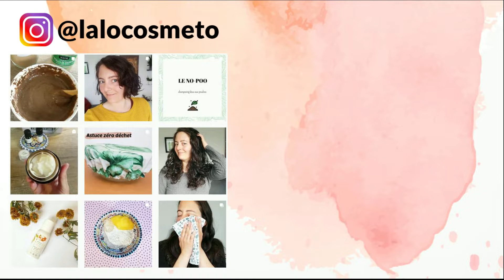J'ai fait un DON de cheveux !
Le don de cheveux, ça me tenait à coeur depuis des années !

00:00 Intro
01:32 Solidhair
02:10 Fake hair don't care
03:36 Capillum
05:19 Pourquoi couper si court ?
07:35 Don = sacrifice ?
09:04 L'avenir de mes cheveux

BONS PLANS :

☆ iGraal : Vos achats sur internet remboursés !! Igraal vous rembourse un certain pourcentage de vos commandes réalisées sur des sites en ligne tels que Etsy, Monde Bio, Nuoo Box, Paï... Je vous parraine sur ce site de cashback avec ce lien

☆ La Folie des Senteurs : Je vous parraine avec mon adresse mail sur ce site de fragrances cosmétiques idéales pour la SAF

☆ Unessence : Je peux vous parrainer sur le site de compléments alimentaires avec mon adresse lalocosmeto.com. Vous aurez 5€ de réduction

☆ La Bonne Graine : Gagnez 5% sur votre commande en rentrant mon adresse  lors de votre inscription sur ce site de graines BIO

☆ Greenweez : Je vous parraine sur ce site de produits bio avec mon code 73Y5UAZ1 à rentrer lors de votre inscription : vous aurez 5€ offert ^^

☆ PLIM : Je vous parraine sur ce super site de serviettes lavables, cup et culottes mensturelles avec mon code 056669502 à rentrer lors de votre inscription